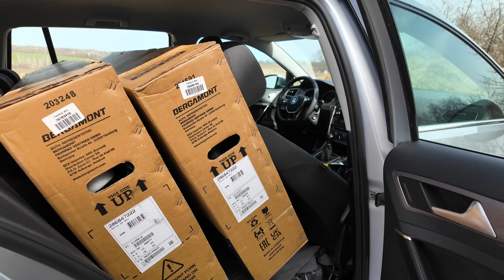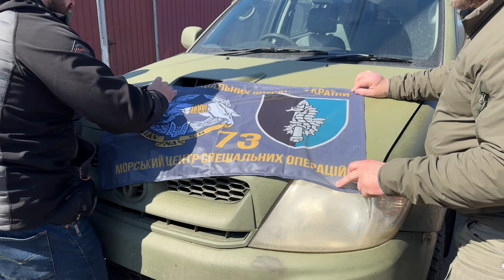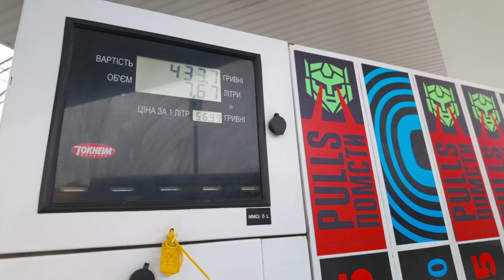Чому з Alltrack все таааак доооовго⁉️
Регулярний збір на потреби волонтерської організації «Паляниця Харків», які щоденно готують обіди для військових, працівників нацгвардії і рятувальників МНС, що базуються у місті Харків. Відвідують бійців на харківському напрямку і їм потрібне пальне.

- цікава інформація